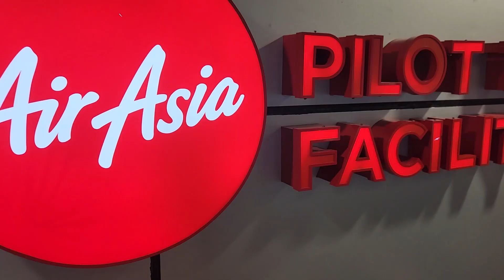Vlog 44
Annual KidZania visit for the kids.

Release #170 HIGH-LIFE / Official Release 2022